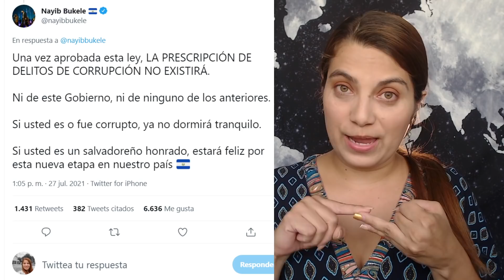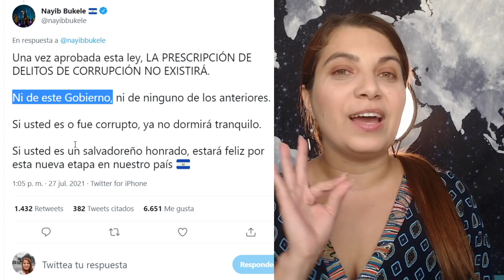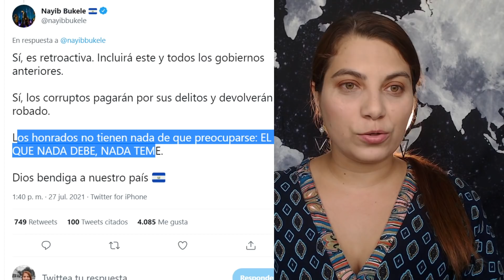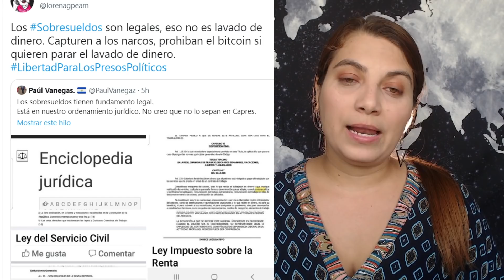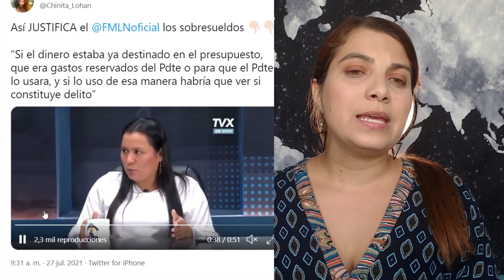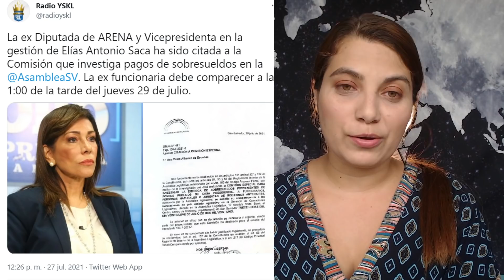BUKELE JODIO a TODOS con esto! VICE PRESIDENTA de EL SALVADOR contra la PARED!